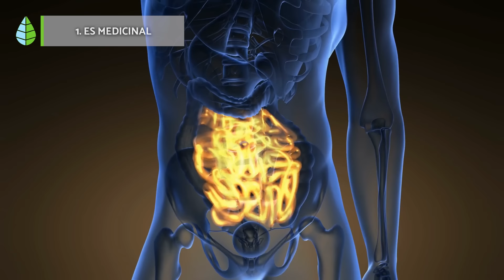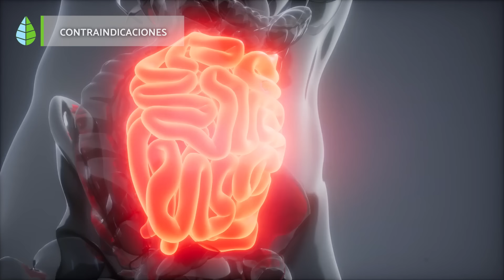Beneficios y Propiedades del AJENJO 💚 ¿Para qué SIRVE el AJENJO?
✅ ¿Te gustaría saber PARA QUÉ SIRVE el AJENJO? En este vídeo de EcologíaVerde sobre PLANTAS MEDICINALES te explicamos cuáles son las PROPIEDADES del AJENJO, sus BENEFICIOS, CÓMO TOMARLO y sus CONTRAINDICACIONES. ¡Descubre cuáles son los BENEFICIOS del AJENJO para la salud!

💚 ÍNDICE 💚

00:00 Beneficios y propiedades del ajenjo
00:16 Propiedades del ajenjo
01:03 1. Es medicinal
01:49 2. Tiene importancia cultural
02:07 3. Es insecticida
02:30 4. Es culinaria
03:13 Cómo tomar ajenjo
03:49 Efectos secundarios
04:33 Contraindicaciones

VÍDEOS